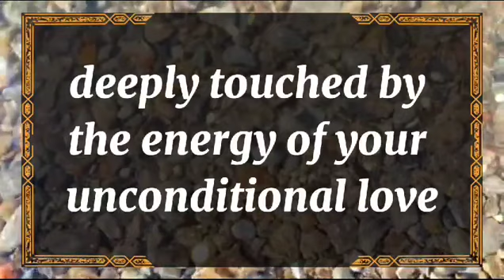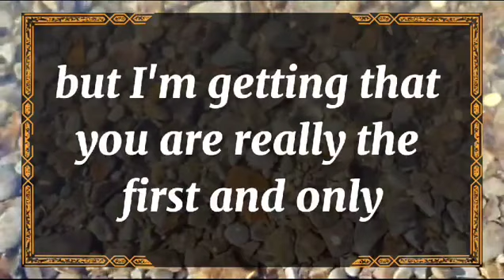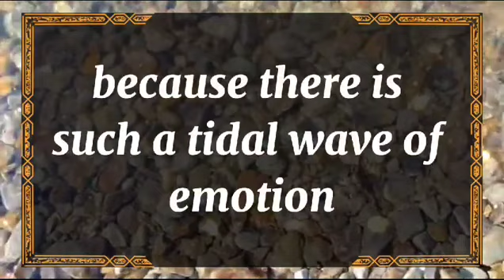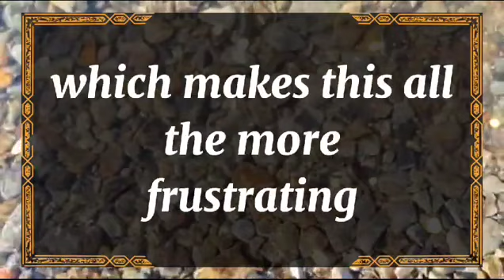💘 DM to DF today💘LOVE IS AN ENDLESS MYSTERY, BECAUSE THERE IS NO REASONABLE 💫 twin flame universe🌈